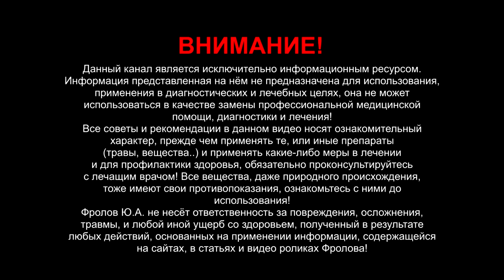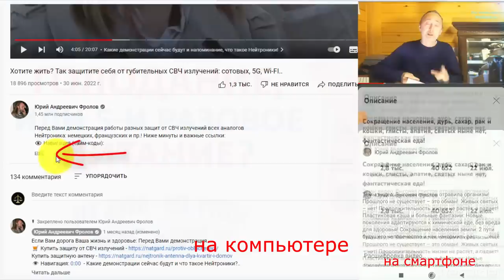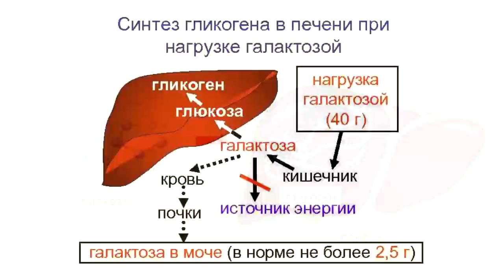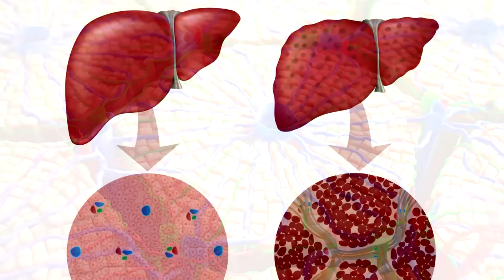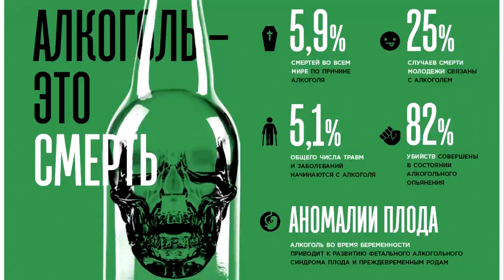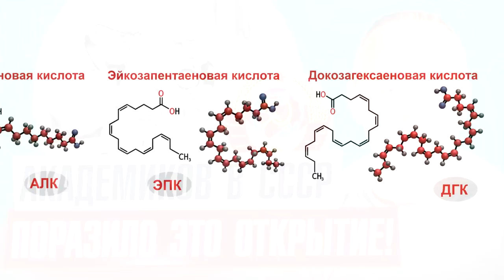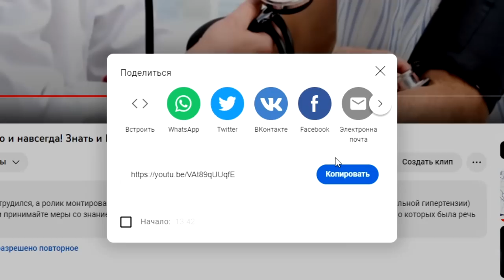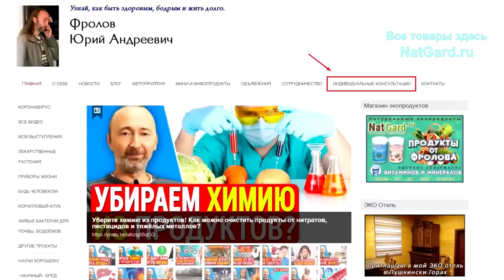Как убрать жир на животе? Почему у Вас не выходит: 8 причин! Теперь получится!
Восемь причин почему жир с живота у Вас не уходит, чтобы Вы не делали! А устранив все 8, Вы точно уберёте жир, снизите сахар и инсулин, очистите сосуды и будете здоровее, бодрее и проживёте дольше! Упустив 1 из 8-и пунктов вы можете не добиться результата! Потому смотрите внимательно. Убрать жир с живота, боков, даже если вы не могли это сделать ранее, возможно точно, на 100%! Внимание, ниже даны минуты по видео и важные ссылки:

👁️ Навигация (тайм-коды):
0:00 - Не упустите эту важную информацию!
0:40 - Вот Вам 7 причин жира на животе, боках!
6:52 - Вы мало едите, но жир не уходит? Алкоголь!
11:18 - Что ещё: Козлятник, Хром, Омега 3, уксус..
15:09 - Упражнения для сжигание жира на животе.
15:43 - Дополнительные рекомендации!